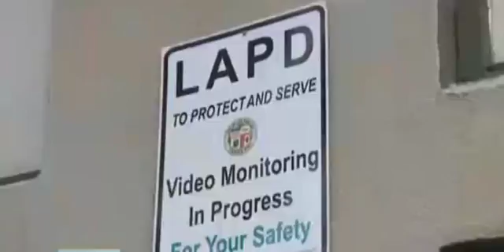Yet another Police killing of a black man in the USA